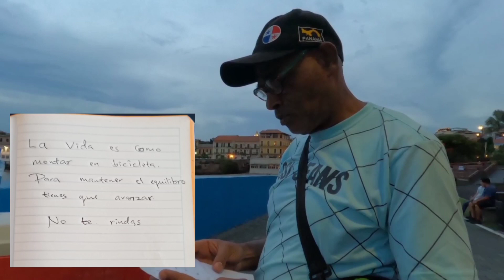Una sorpresa 💰 para este señor.El Vendedor dijó que su hermano murió y las cosas son difíciles.